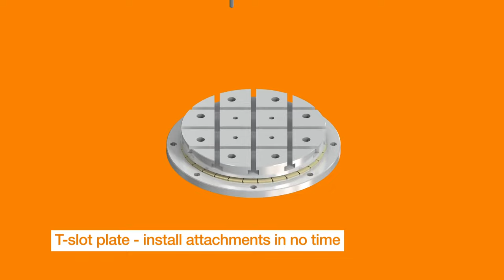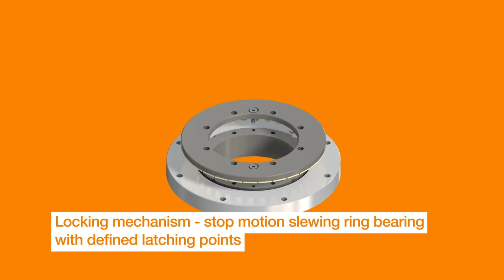iglide® PRT-04 Slewing Ring Bearings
PRT-04 slewing ring bearings feature self-lubricating, maintenance-free sliding elements instead of metal balls or rollers to enable dry-running operation. They’re also 60% lighter and 50% more space-saving than their predecessor, the PRT-01, to offer even more design freedom. Watch this video to learn more about the PRT-04’s advantages and to see the various design options available.